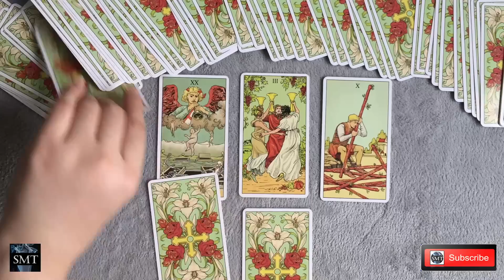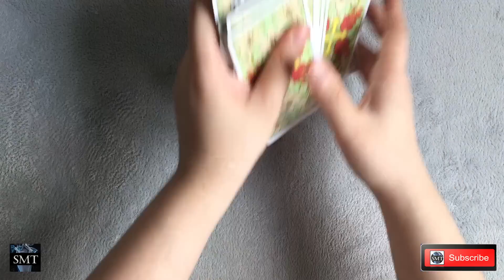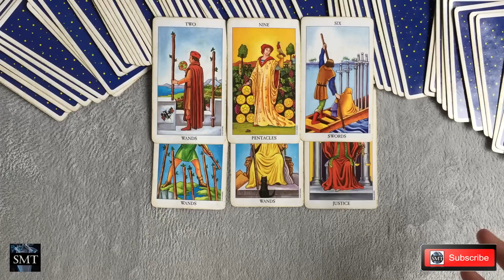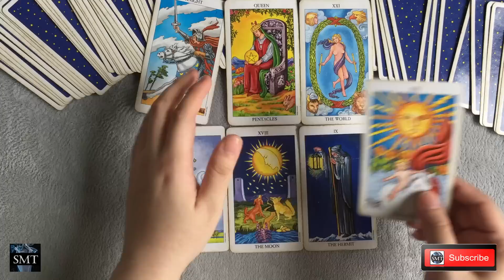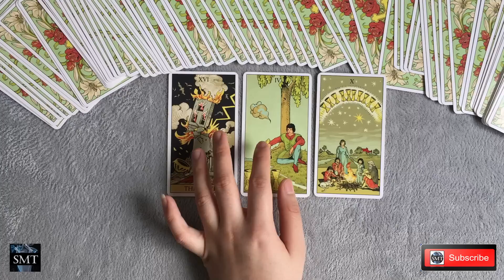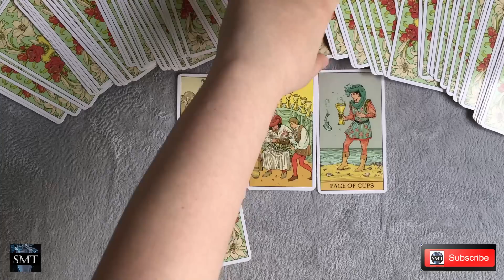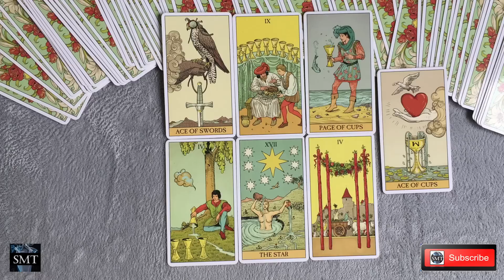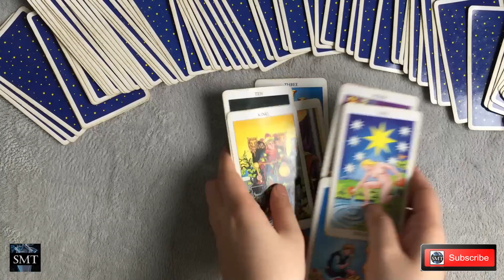Chọn 1 tụ bài: Người ta THẦM THÍCH có THÍCH TA không? (TIMELESS)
Chào mừng các bạn đến với kênh Youtube Solve Mystery with Tarot của mình. Mình là reader Huỳnh Kim Ngân. Mình sẽ đem đến cho các bạn những tụ bài mà các bạn mong muốn được tìm hiểu, hãy để lại bình luận về câu chuyện của các bạn cũng như những gì mà các bạn muốn mình xem nhé.
Dưới đây là Mục thời gian cho các bạn chọn:
Chọn tụ: 00:10
Tụ 01: 01:05
Tụ 02: 10:20
Tụ 03: 20:45
Note! Tarot xem năng lượng chứ không xem duyên số. Những vấn đề như sức khỏe, luật pháp, cưới hỏi, xin mời các bạn tìm đến mục tâm linh khác và liên lạc với chuyên gia.